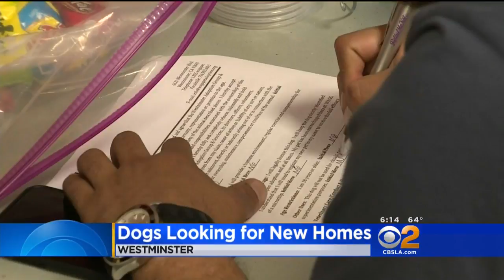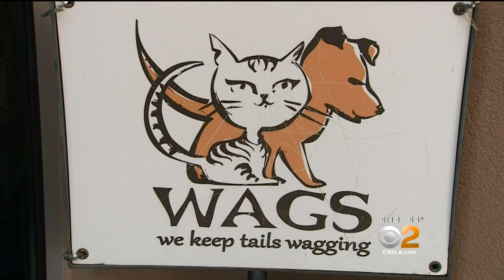Dozens of Bulldogs Rescued from A Puppy Mill Up For Adoption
Many of the dogs are being nursed back to health by WAGS in Westminster. The shelter is being selective about prospective owners.